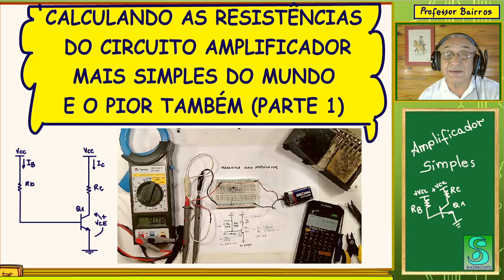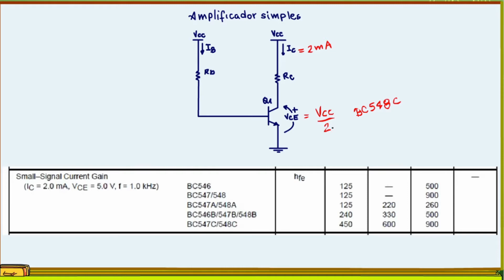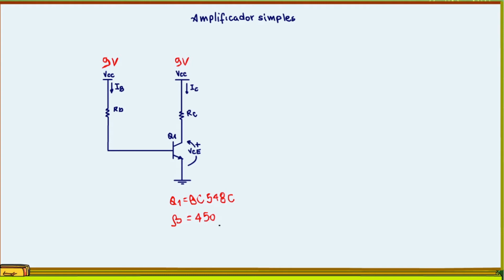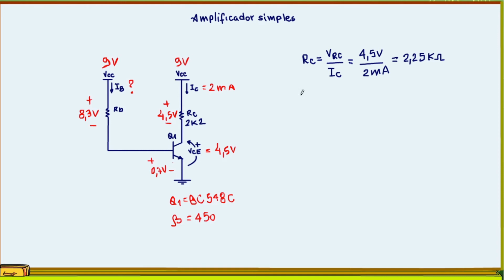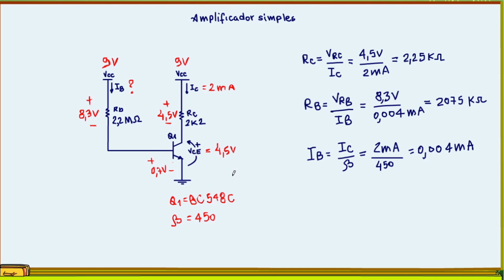CALCULANDO AS RESISTÊNCIAS DO CIRCUITO AMPLIFICADOR MAIS SIMPLES DO MUNDO E O PIOR TAMBÉM (PARTE 1)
Este é o circuito amplificador com transistor mais simples, mas o pior de todos, fuja desse circuito veja por que, nesse tutorial.
Esse tutorial será dividido em duas partes, nessa primeira parte será mostrado a teoria e na segunda parte será mostrado a montagem do circuito e os testes!

VOCÊ PRECISA DE AJUDA COM A ELETRÔNICA, PODE SER UMA DICA, COMPLETAR UM TCC, IDÉIASPARA TCC OU AULAS PARTICULARES?
CONTACTE O PROFESSOR BAIRROS VIA EMAIL DESCRITO ABAIXO PARA MARCAR UM BATE-PAPO VIRTUAL VIA ZOOM OU TEAM!